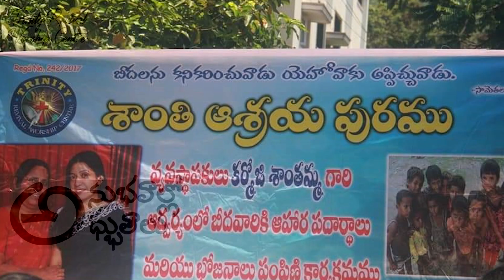Anubhavallo Adhbhuthalu - Ma Kanniti Anubhavalu || TRINITY REVIVAL WORSHIP CENTRE